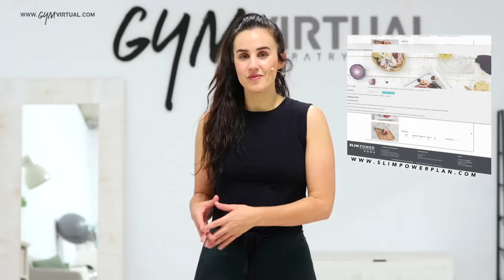CARDIO QUEMA GRASA CON STEP | Gym Virtual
♥ ♥ LÉEME / DESPLIÉGAME ♥ ♥

Hoy os traigo una nueva rutina de cardio para quemar grasa en casa utilizando un step de FITFIU FITNESS.

Si no tenéis, podéis hacerlo sin él igualmente. Solamente tenéis que seguir los pasos y dejaros llevar al ritmo de la música!

En la web encontraréis los calendarios de entrenamiento tanto para principiantes como para avanzados.

Si quieres conseguir tu transformación en solamente 12 semanas, entra ya y elige el plan que más se adapte a ti. ¡Mucho más que un plan de entrenamiento!

Entrenamiento + alimentación y un curso de pérdida de peso basado en los 4 pilares fundamentales de una transformación: entrenamiento, alimentación, autocuidado y bienestar emocional.

¡Échale un vistazo ahora!

Nuestro lema: YO PUEDO CON TODO

Los hashtags

♡♡ENTRENA CON GYM VIRTUAL CENTER♡♡

Un gimnasio online con muchas disciplinas y entrenadores diferentes para hacer ejercicio desde casa, sudar y pasarlo en grande.
Calendarios fijos y recurrentes por objetivos, nuevas disciplinas, playlists, agenda interactiva, control de minutos, entrenamientos en directo a través de Zoom... ¡y mucho más!

♡♡ PLAN DE ENTRENAMIENTO + NUTRICIÓN 12 SEMANAS♡♡

Un plan de pérdida de peso con entrenamiento, nutrición y un curso de pérdida de peso completo enfocado desde los 4 pilares de un cambio permanente: entrenamiento, alimentación, bienestar emocional y autocuidado.

Todo el material que necesitas para entrenar, a tu alcance.
+ Ebooks y contenido digital gratuito